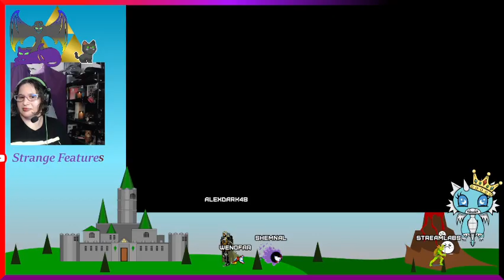first day of an epic hyrule - !social (18+)